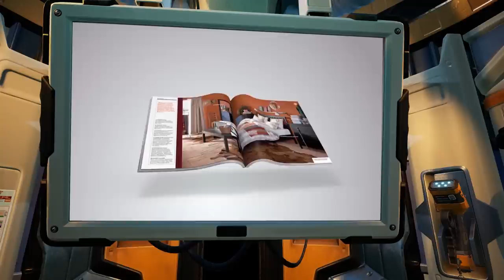Satisfactory Multiplayer New Co-Op Gameplay part 1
Satisfactory is best though of as first person Factorio on a fairly hospitable alien planet. Multiplayer Satisfactory part 1 allows multiple players to work on your creation simultaneously, constantly fighting over who gets to use the workbench. In this episode I meet up with Grunfworks to begin our odyssey with a distinctly Swedish feel to it.

Here's what the dev team have to say about their impending early access:

Satisfactory is a big and complex game that can be expanded and refined for a very long time and we believe that there is a community of factory builders out in the world that would love to join us to create this beast of a game together. We want to involve players, see how they play and iterate the game based on that. Going Early Access will help us build an awesome factory-building game and help us focus on the right things moving forward.

Approximately how long will Satisfactory be in Early Access?

We hope to work on this game for years to come and make something truly special. We are not entirely sure what would qualify as a 1.0 version of Satisfactory, but the game will be in Early Access for at least 1 year, could be longer.

We’ve reached the point in development where we feel ready to open the game up to the public. There are still a bunch of performance, design and visual issues and the game is far from perfect. Having said that the game is in a state where you can have a lot of fun and enjoy tons of hours of gameplay, single or multiplayer. If you are into building factories and adventure in a vast unexplored world, we think that you are going to like Satisfactory a lot!

What we are launching with:

• 6 tiers full of milestones that unlocks machines, resources, equipment and vehicles
• 3 different starting areas/biomes on a large handcrafted world (30km2)
• Vehicles with automation capabilities
• Equipment and weapons
• Alien creatures
• Multiplayer (still in a bit funky state but it’s Playable and Fun™)

We are planning to at least add the following:

• The rest of the FICSIT milestones and tiers
• More machines, resources, vehicles, equipment and weapons
• Improvements on core gameplay, systems, UI/UX, Quality of Life
• Iterate on world, exploration, landmarks, rewards and creatures
• Full narrative
• More optimization
• Dedicated server support
• Mod support

We expect the price to increase once we go 1.0, but we don’t know for sure.

We’ve been running a closed alpha for months up to this point and have somewhat learned how to balance addressing feedback and introducing new content. We will keep on reading the discussions and talking to our community. We use Discord, our own up-vote forum, in-game bug reports, surveys etc. This process is likely something that we will iterate on as well. We have an experimental branch where we want to push in early content for future stable updates for those who want to opt in and help us test it. You can always follow our updates and progress through our different channels; Website, YouTube, Twitter, Facebook, Instagram, Reddit, Discord.

Here are some things you might find interesting. You might not. I'm not going to judge you for finding things interesting or not. Or will I?

Would you like a personal video just for you? Perhaps you have a burning question you'd like answered? Now you can have exactly that. Visit me on ScaleAbout and I'll see what I can do

Do you want extra videos? Do you want to help me jack in my day job and make a lot more videos?